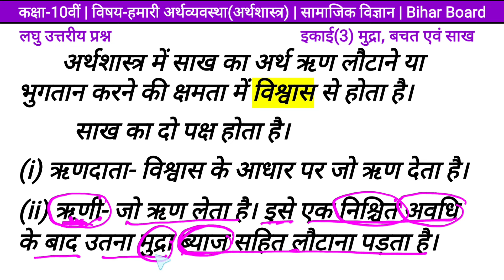साख क्या है? Class 10 अर्थशास्त्र इकाई 3/हमारी अर्थव्यवस्था/economics/सामाजिक विज्ञान/social Science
Dear students